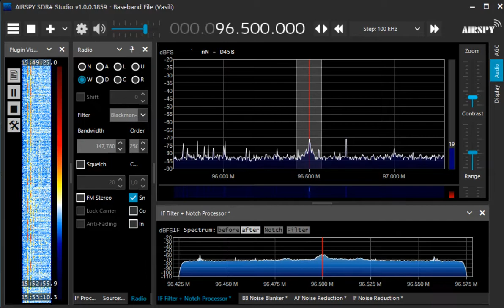96 5 MHz UNID June 14,2022 0651 UTC